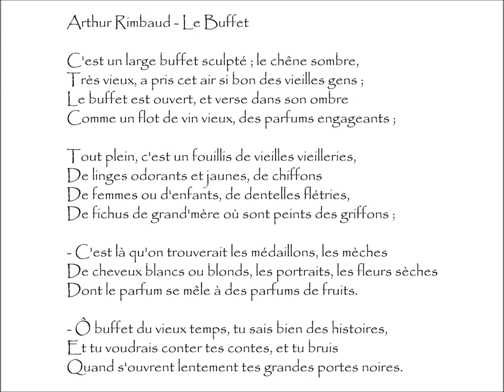Rimbaud (Arthur) : LE BUFFET - C'est un large buffet sculpté ; le chêne sombre,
Le Buffet | Poème écrit par Arthur RIMBAUD (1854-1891)
Extrait du recueil Poésies